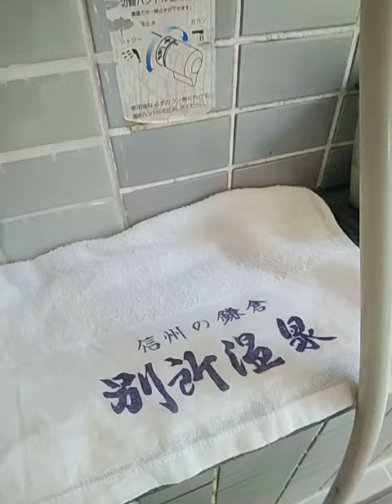BESSHO HOTSPRING,NAGANO PREF.SAITOU RYOKAN(INN),BATH ROOM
Bessho Onsen is located in Ueda City, Nagano Prefecture. It is located at the western end of the peneplain called SHIO DATAIRA and is in the green of the mountains. It is said to be the oldest hot spring in Nagano prefecture. You can learn about the long history of Japanese Buddhist culture, such as Kitamuki Kannon Temple, where the Kannon statue is enshrined, and Anrakuji Temple and Jorakuji Temple.
The hot springs are neutral sulfur springs or weak alkaline sulfur springs, and are very gentle on the body. There are also many hot springs that you can drink.
Bessho Onsen Station is the terminal station of the local railway from Ueda Station on the Hokuriku Shinkansen to Ueda Kotsu Bessho Line.
Bessho Onsen "ISHIYU" is ranked 5th in eastern Japan in the ranking of Japanese public baths selected by the Japan Hot Spring Association. "OOYU" is also ranked in. The nearby KAKEYU hot springs, Tazawa hot springs, and Kutsukake hot springs are also ranked in the communal baths.